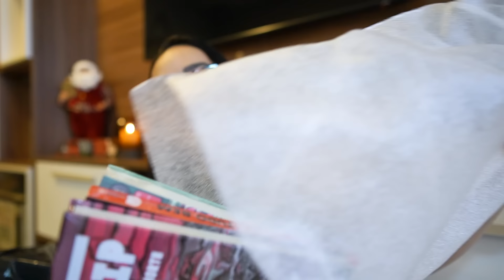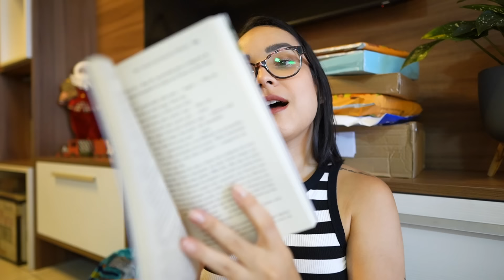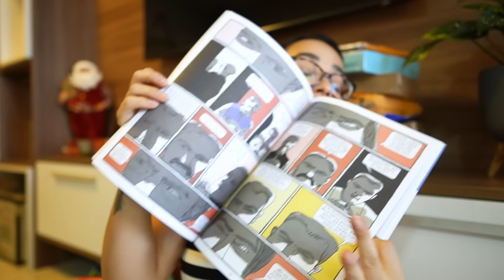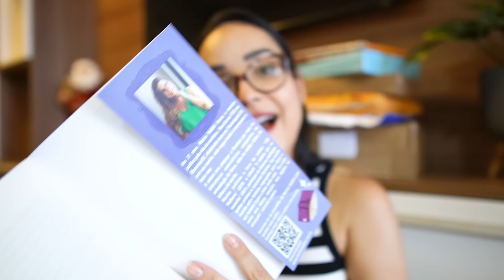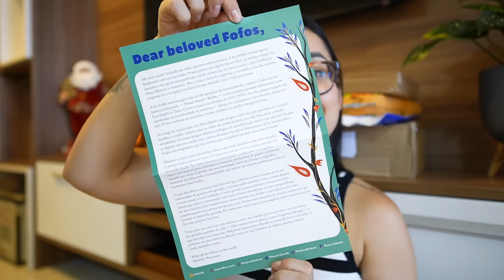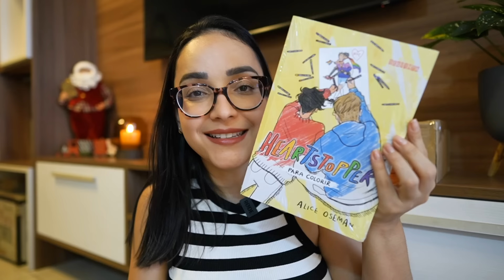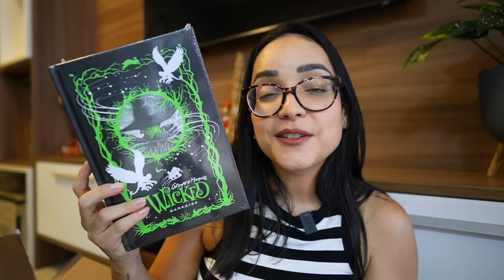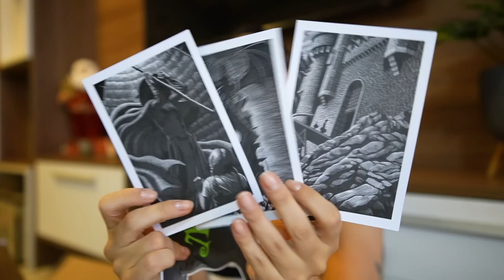LIVROS NOVOS: PRIMEIRO UNBOXING DE 2024 📚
Primeiro vídeo abrindo pacotinhos em 2024! Que este ano seja recheado de novas e excelentes leituras para todos nós! 📚✨

▸ Meu livro
▸ Produtos e livros que indico

Equipamentos & edição ⤵
▸ iPhone 13 Pro (principal câmera atual)
▸ Tripé simples que uso com o celular
▸ Câmera Sony A6400
▸ Câmera Canon G7x Mark II
▸ Mini Tripé Manfrotto que uso com a G7x

Juliana Cirqueira
Caixa Postal 45027
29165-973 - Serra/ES